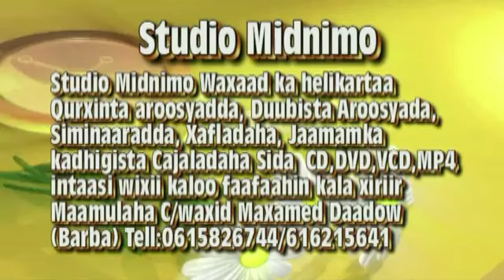Wiil Meel la dhigey Deyax Dalnuurshe heestiisi Bulle media show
bulle media show